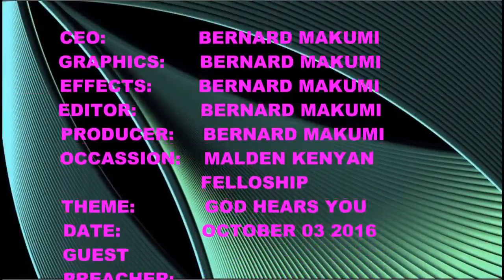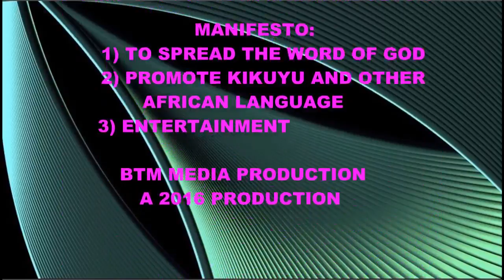Bishop DrJohn Okinda preaching at PEFA church Boston USA:Theme:"God always hears you"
FROM THE MALDEN KENYAN FELLOWSHIP @ PEFA CHURCH Boston ,Malden city, Boston, Massachussets USA. ENGLISH PREACHING! . Starts with English, Swahili, and KIkuyu Praice and Worship songs(kigoco), followed by the preaching(mahunjio) .Preaching at this Malden fellowship (NGWATANIRO) on Monday night (7-8.20 PM) October 2016 was by a very special Guest and visitor from kenya ,Bishop John Okinda the General Secretary of PEFA Kenya .PEFA has over 1300 Churches in kenya .Bishop Okinda was with his wife during their visit to the USA from kenya.His theme was : "If Nobody/eveybody does not listen to you, God will always listen to you". PEFA Church Boston is in Malden city, while malden is in Boston Area ,in the state of Massachussets(MA), USA. Malden Fellowship is an INTERDENOMINATIONAL Christian fellowship mostly of kenyans but open to everybody, that meets one a week, every Monday night/evenings (7-8.30 PM) at PEFA church Boston, in Malden City, Boston , State of Massachussets, USA. PEFA contacts are: PEFA 376 Washington street, Malden , Ma, 02148.Pastor Dr Charles .E. karanja.
(kbtmtvboston Oct.3 2016:"God always hears you" Bishop Dr John Okinda General Secretary of PEFA Kenya  visiting in at pefa church boston usa )
Bishop DrJohn Okinda preaching in the USA
Bishop DrJohn Okinda  preaching at PEFA church Boston USA
migori worship center.
pefa cathedral church.
pefa migori worship center county cathedral.
pefa migori worship center.
pefa migori worship center migori county.
migori pefa church.
nyatechi pefa church.
onyalo pefa church.
pefa church general secretary Bsp.John okinda visits Boston.
pefa church general secretary Bishop Dr John okinda visits Boston.
pefa church general secretary Bishop  John okinda visits Boston.
Bishop John okinda.
Bsp Dr John okinda.
okindakids.
okinda-kids.
pefa cathedral church migori county.
pefa cathedral church in migori town.
-Blessing prayers at PEFA Cathedral Church in Migori town.
pefa cathedral church.
migori news.
-Anne Omodho Anyanga.
russell mission with Bishop john okinda.
Bishop john okinda mission from kenya to the russel area.
bishop john okinda from migori kenya.
bishop john okinda returns ambassador ministries in covenant.
-migori worship center with bishop john Okinda migori county blog.
bishop okinda high school : facebook.
bishop okinda high school: home.
bishop okinda high school -elimu center.
bishop okinda ragana high school -educate kenya.
bishop okinda ragana high school.
bishop okinda high school migori county blog.
bishop DR John Okinda.
Bishop Dr john okinda in boston usa.
Bishop  john okinda in boston usa.
bishop DR john okinda in america
Bishop  john okinda in america.
bishop DR john okinda in the usa.
bishop  john okinda in the usa.
bishop DR john okinda preaching at pefa boston.
bishop  john okinda preaching at pefa boston.
bishop DR john okinda in pefa boston.
bishop  john okinda in pefa boston.
bishop john okinda in boston.
bishop DR john okinda in boston.
bishop Dr john okinda preaching in boston massachussets usa.
bishop john okinda preaching in boston massachussets usa.
bishop john okinda.
bishop DR  john okinda preaching in america.
bishop   john okinda preaching in america.
Bishop dr john okinda visits boston.
bishop john okinda visits boston.
pamela okinda
pefa church general secretary bishop john okinda
in boston usa.
pefa church general secretary bishop DR john okinda
in boston usa.
pefa general secretary Bishop John Okinda at PEFA boston USA
-pefa general secretary Bishop DR John Okinda preaching at PEFA boston usa.
 -pefa general secretary Bishop John Okinda preaching at PEFA boston usa.
-pefa general secretary Bishop john okinda preaching in boston usa America.
-pefa general secretary Bishop DR john okinda preaching in boston usa America.
.-pefa general secretary Bishop DR john okinda preaching in the US.
migori county
migori town
kbtmboston
(KBTMTVBOSTON, kBTMTV BOSTON,KBTM TV BOSTON,
KBTM TVBOSTON,kikuyu btm tv boston,BTM TV  BOSTON, BTMTVBOSTON, BTMTV BOSTON, BTM TVBOSTON)